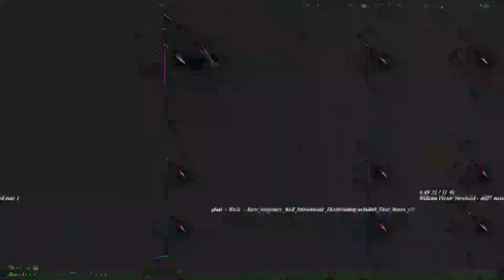[EPILEPSY WARNING] Movie 23 05 15 15h59m29s